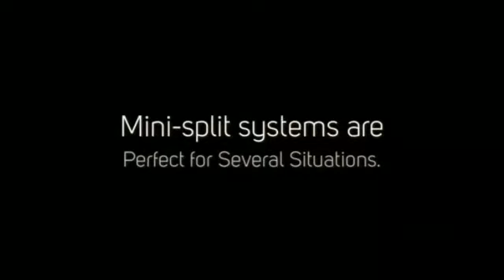What do Ducted Mini-Splits Look Like?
The greatest thing about a ductless mini-split, in addition to its efficiency, is its versatility. Mini-split systems are perfect for several situations.